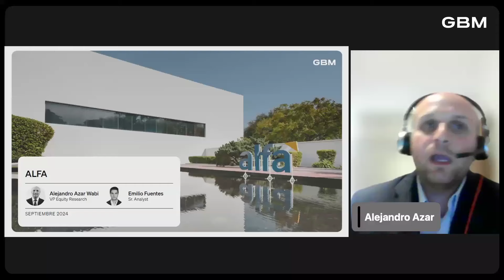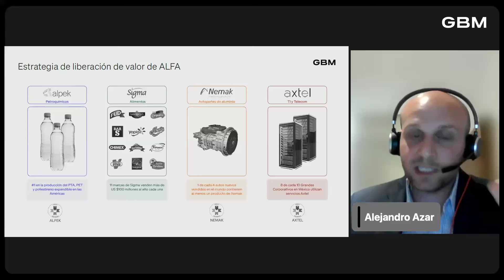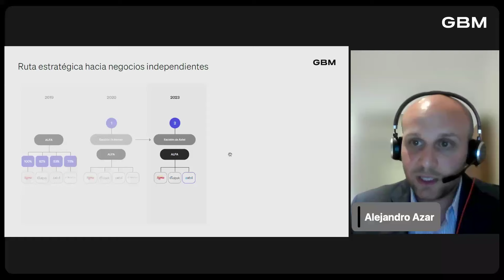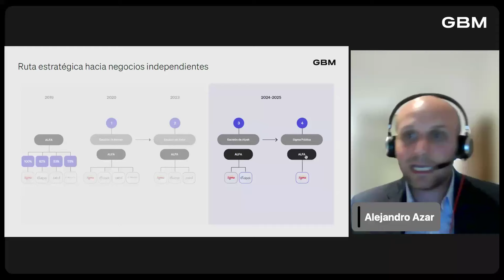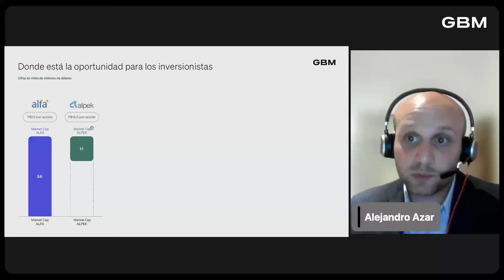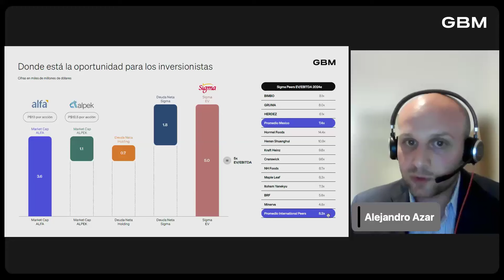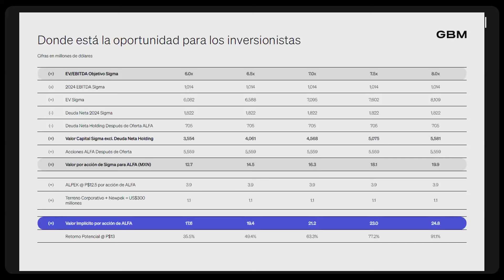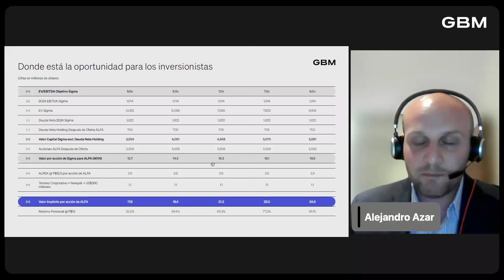¡Oportunidad en Alfa! Descubre por qué subió 15% hoy (por ahora) y lo que viene